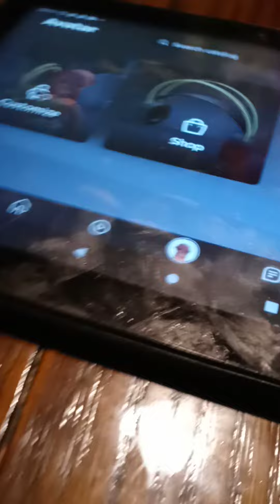I'm sorry my tablet is dirty I have to clean it sorry if the image is blurry